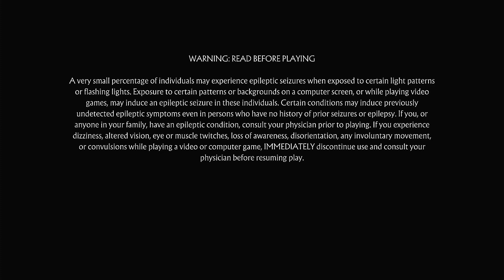Mortal Kombat 11 / Story Part 1 / nintendo switch / Cassie Cage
terima kasih yang sudah membuang waktu anda menonton video ini.

terima kasih